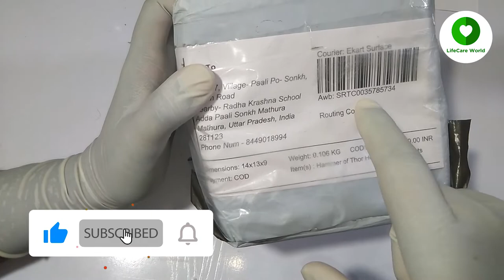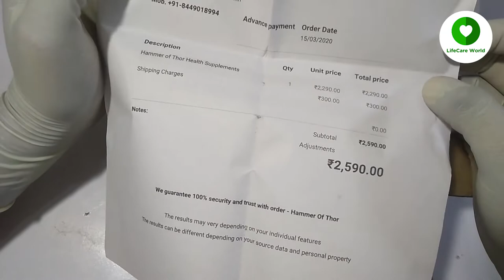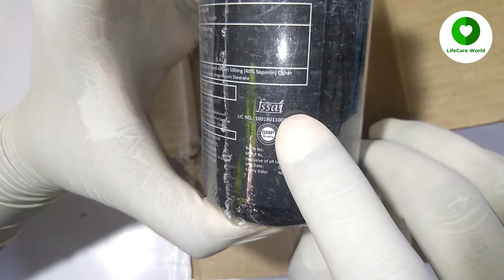Hammer of Thor Capsule in Hindi | Hammer of Thor Unboxing Video | Hammer of Thor Review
पुरषों की हर सेक्स समस्या का समाधान ?

Your Questions
Q.1 Hammer of Thor Ingredient
Q.2 Hammer of Thor Ayurveda
Q.3 Hammer of Thor Tablets Uses Hindi
Q.4 Hammer of Thor Men's Health
Q.5 Hammer of Thor Uses in Hindi Side Effect
Q.13 Hammer of Thor Se Ling Bada Ho Sakta Hai
Q.14 Hammer of Thor Original
Q.15 Hammer of Thor Side Effects in Hindi Language